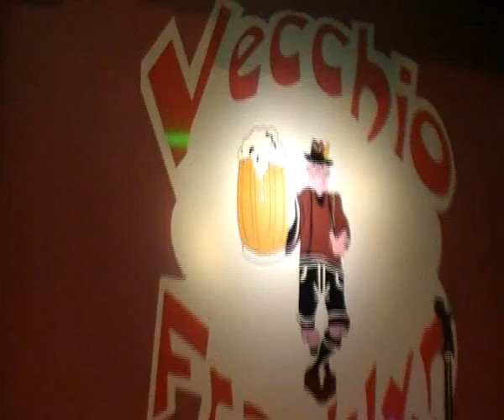Karaoke Match 3 - Terza serata - Simone Meddi canta Vivo o Morto X